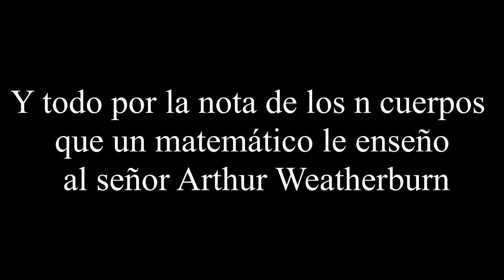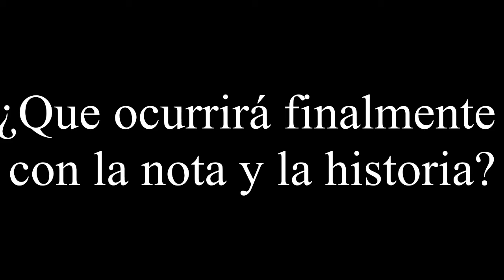La incógnita Newton, de Catherine Shaw (booktrailer de Borja Hans)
La incógnita Newton nos adentra en el mundo de las matemáticas de la mano de Vanessa Duncan, una maestra que debe enfrentarse a una serie de crímenes que acaban con la vida de tres matemáticos de Cambridge.